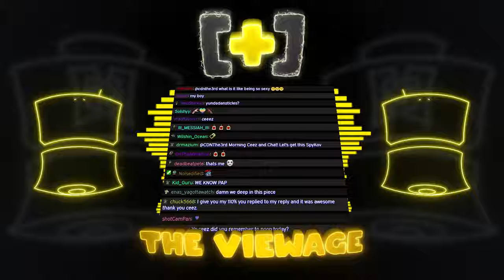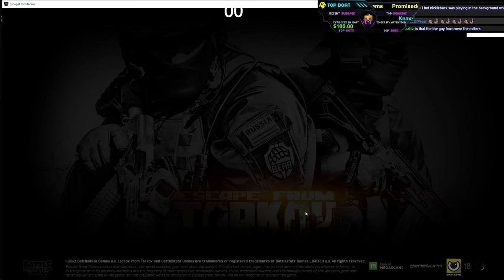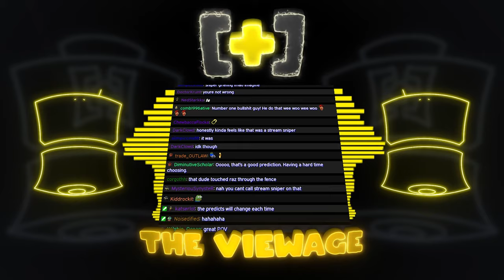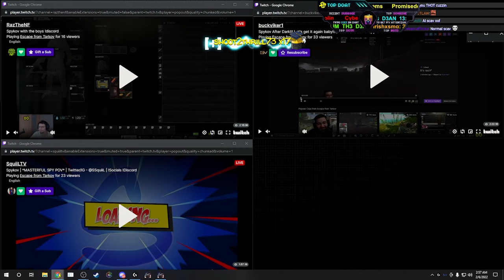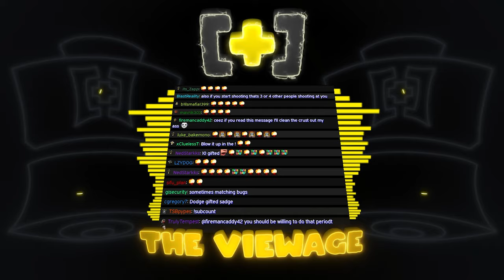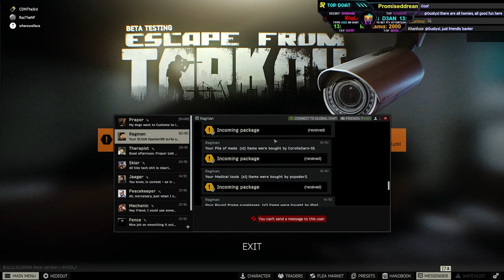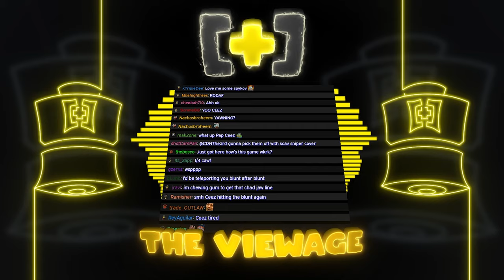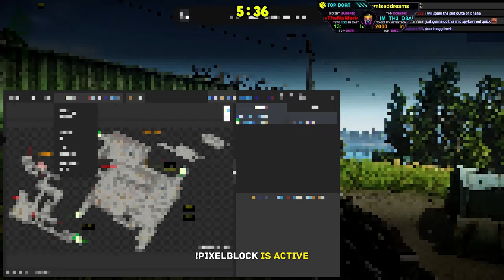CDNThe3rd | Spykov | 2.6.2022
0:00 - Intro
22:00 - Spykov